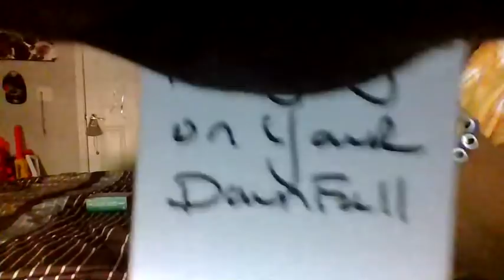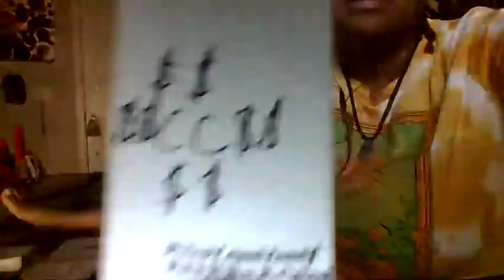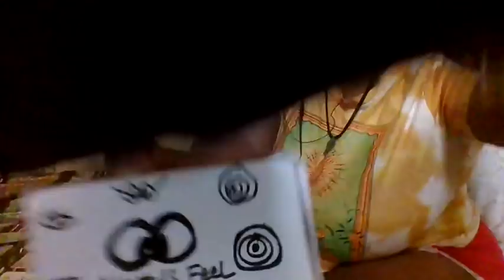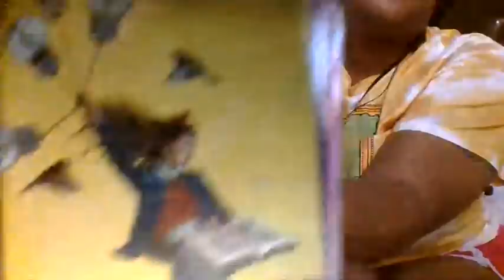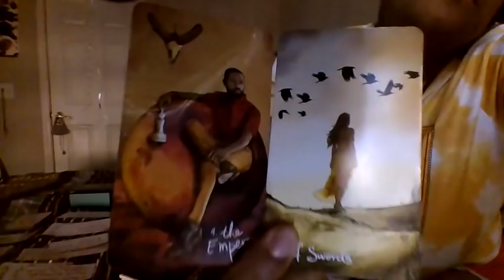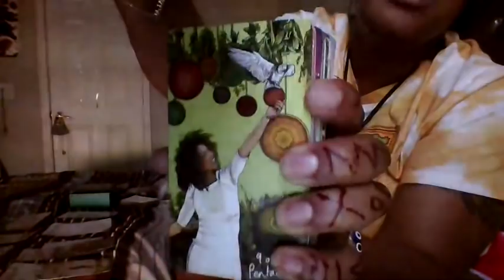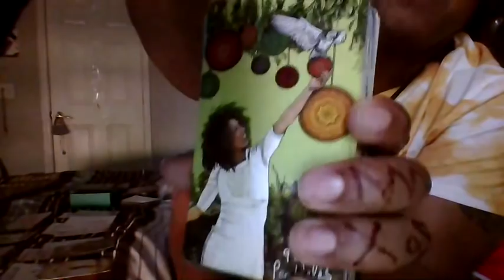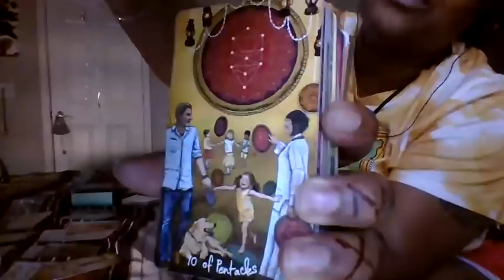SCORPIO PREYING ON UR DOWNFALL BECUZ U WERE UNBREAKABLE-CDNT DESTROY WUT GOD EXALTED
THEY PREY AND PREY ON YOUR DOWNFALL!!

*ASE*